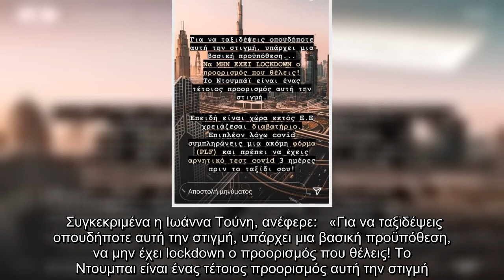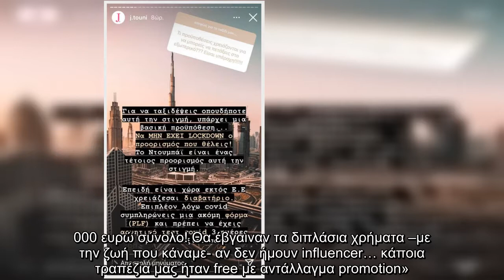Ιωάννα Τούνη: Αποκάλυψε το χρηματικό ποσό που ξόδεψε στο ταξίδι της για Ντουμπάι